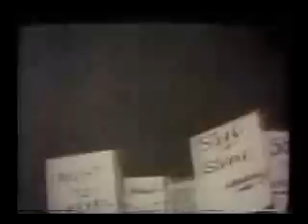eugene debs speech 04